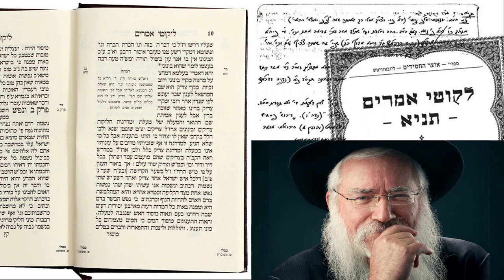Tanya: Chapter 6 - The Universe's Shell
To join the online community and for weekly live webinars, please
For information on upcoming events and to join the email list please

About Rabbi Manis Friedman:
Rabbi Manis Friedman is a world-renowned author, counselor, lecturer and philosopher who uses ancient wisdom and modern wit to captivate audiences around the world.